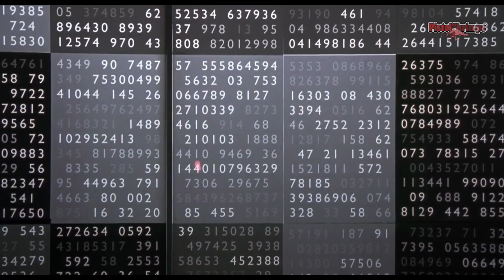КІТ у відомих сценах фільмів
Бетмен... кхм... КІТ тепер приголомшить нас своєю появою у відомих фільмах, та потішить своїм героїчним образом.
PistolShrimps презентує — КІТ у відомих сценах фільмів.

Переклад та озвучення:
Ігор Анісімов "AdrianZP"
Редакція:
Костянтин Пугачов "Surgeon"

Спільнота Український Ютуб: (посилання більше нема)
Офіційна сторінка озвучки AdrianZP: (посилання більше нема)